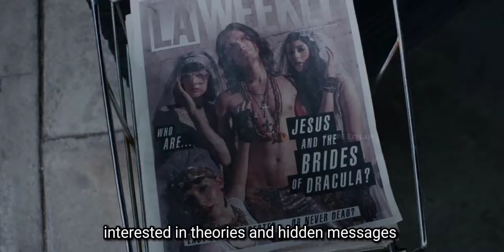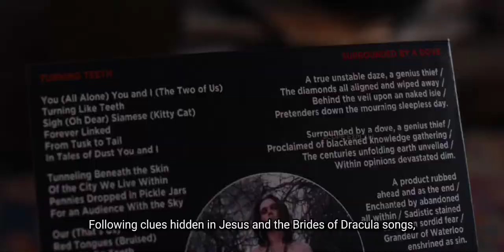Under The Silver Lake Explained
Under the silver lake - David Robert Mitchell - 2018 - adventure, romance, thriller, dark, comedy